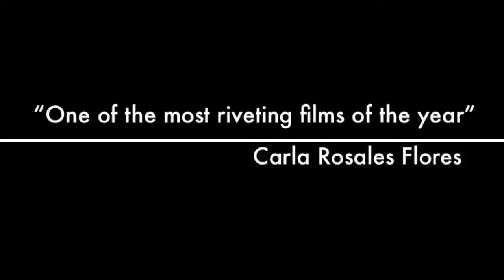Chasing the balloons (HD)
A great kayaking tour on the Rio Grande River on October 7th 2012, chasing the balloons of the Balloon Fiesta 2012.